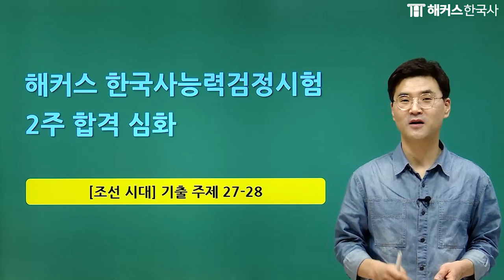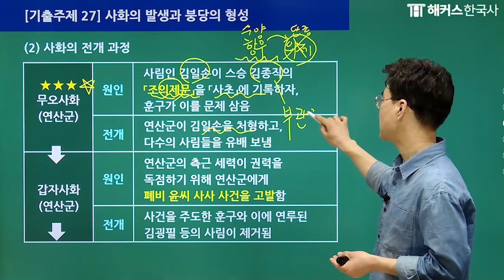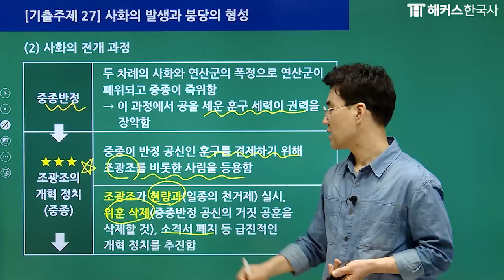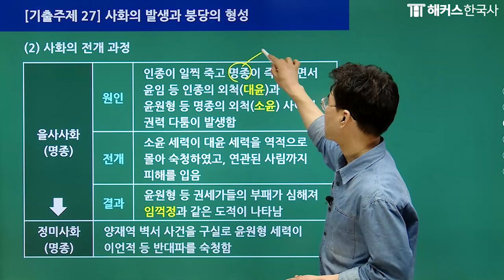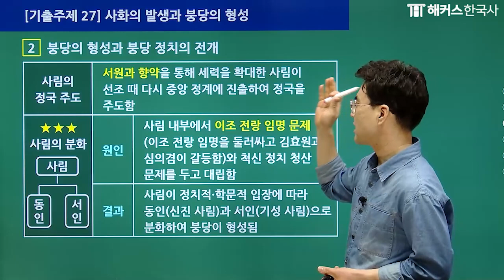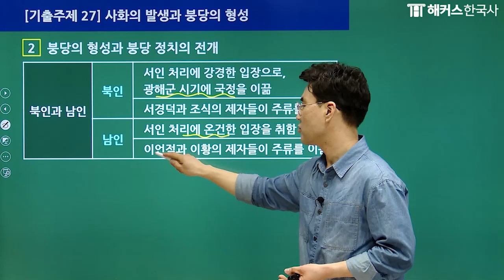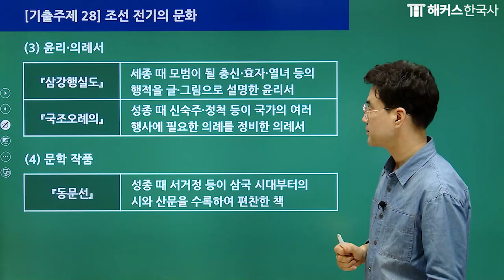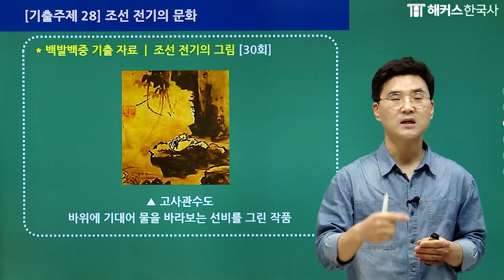한국사능력검정시험 심화｜2주합격! 2022 한능검 심화 개정판 강의 20강(조선시대 기출주제 27~28)｜해커스한국사 김승범｜한국사 1급, 한국사 정리, 한국사 공부법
📌김승범 선생님만의 독보적인 강의력과 학습법을 합격 성공!
STEP 1. 빈출 개념 교재로 시대흐름 파악하기
STEP 2. 상세한 문제풀이 + 오답 분석+ 약점 보완
STEP 3. 핵심 포인트 파악하기
STEP 4. 실전 느낌 그대로~ 시험장까지 연결!

📌김승범 선생님만의 한능검 합격의 시크릿 비법 대방출 강의
- 스피드+프로페셔널! 스페셜 김승범 선생님의 출제 경향 완벽 파악!
- 합격 지름길을 만드는 선생님만의 합격 노하우+암기팁 대방출!